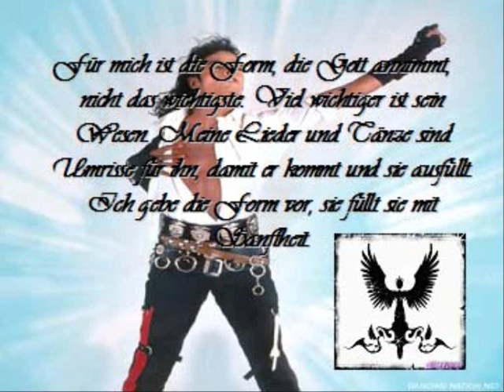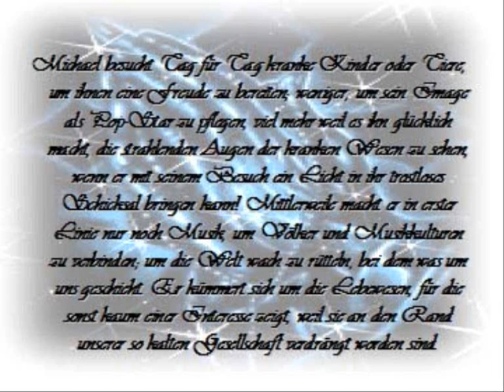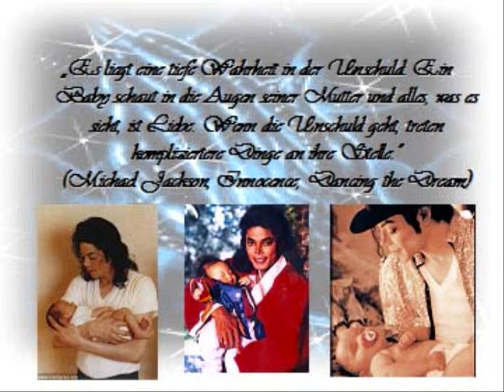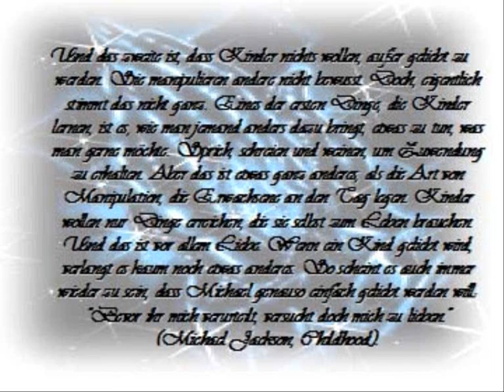Michael Jackson in Ehre halten 0002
Michael Joseph Jackson der King of Pop, ein Musiker, ein Vater, ein Mensch mit viel Liebe